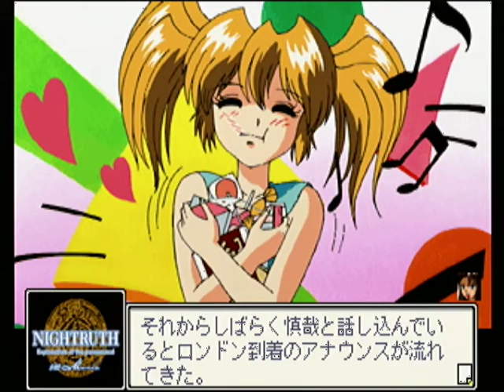【SS】ナイトゥルース Maria 初見プレイ Part６ ～JACK THE RIPPER 【スタートオンゲームズ2】【スタゲー2】【JAPAGE】